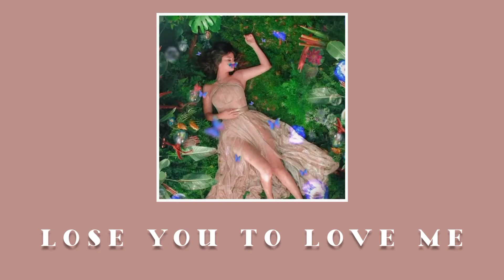SELENA GOMEZ - RARE ONE WORD CHALLENGE (HARD!) STANDARD ALBUM EDITION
CAN YOU GUESS THAT SONG? - SELENA GOMEZ #1

Hey, guys!!! How many did you guess? Feel free to suggest any album and any artists you want to be featured on this channel.

This challenge is requested by: Selena Gomez (Fan Account)

RULES!!!
-you only have 5 seconds to guess the one word from each song.
-do not cheat (it's okay not to guess the song title)